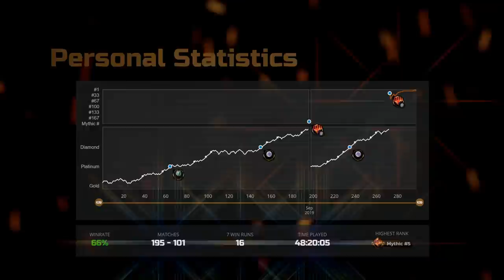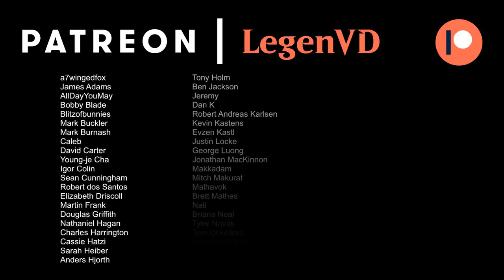MTG Arena - New Arena Cube Draft #2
Cube Draft on Magic the Gathering Arena.

00:00 - Draft
21:31 - Match 1
25:58 - Match 2
33:58 - Match 3
40:38 - Match 4
47:32 - Match 5
56:59 - Match 6